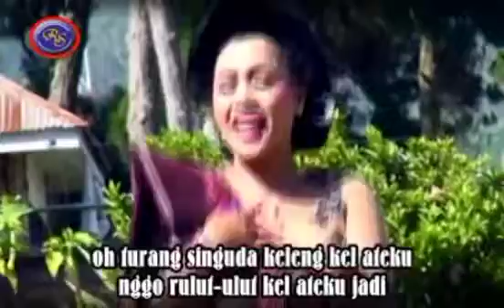Persembahan Tarian Karo dan Toba dalam rangka Hari Guru Ke-76 gurupegawai stoga